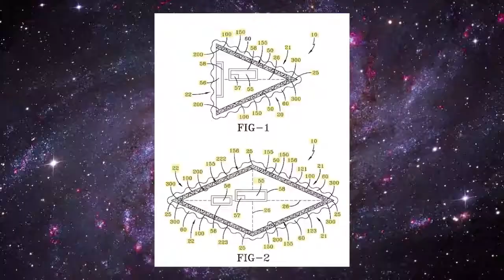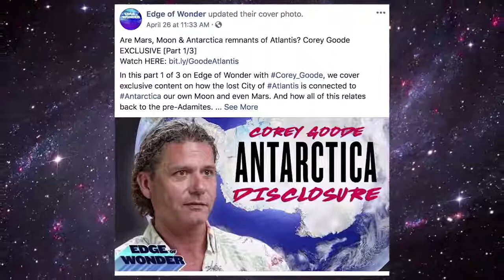COSMIC BRIEFING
Very Highly Specific EDITION